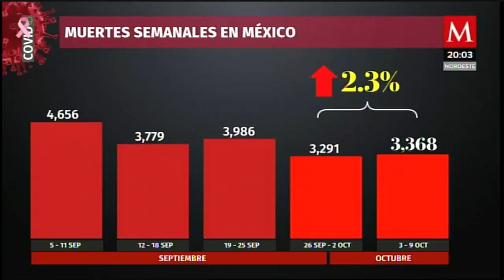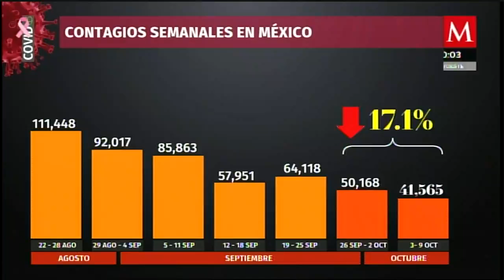Día 592 de la pandemia en México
AzucenaxMilenio | En el día 592 de la pandemia de COVID19 en México se registraron las cifras relativamente bajas de contagios y defunciones a comparación de la semana anterior